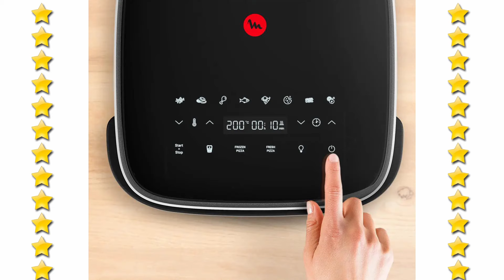EASY FRY XL SURFACE MOULINEX ⭐ Avis ✅ Avantages ❌ Inconvénients Nouvel airfryer 1kg de frites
Moulinex Easy Fry XL Surface [vérifier son prix actuel]. Avis intégral guide spécialiste en friteuses sans huile.

Au cours de cette vidéo, je vais partager mon avis sur un nouvel airfryer. Il s'agit de la friteuse sans huile Easy Fry XL Surface (référence AL4018F0) de la marque française MOULINEX. Cet airfryer est doté d'un hublot panoramique pour offrir un visuel sur la cuisson sans ouvrir le panier. La friteuse sans huile Easy Fry XL Surface AL4018F0 de MOULINEX peut cuire jusqu'à 1 kilo de frites 🍟 en une seule fournée...

Sommaire de la vidéo : Mon avis sur le nouvel airfryer MOULINEX Easy Fry XL Surface AL4018F0
0:00 Présentation des caractéristiques techniques de la friteuse sans huile Easy Fry XL Surface de MOULINEX.
0:47 Les modes de cuisson de la friteuse sans huile Gidgimo 10L.
1:31 Mon avis sur les avantages et inconvénients de l'airfryer Easy Fry XL Surface Moulinex référence AL4018F0.

✍️ Crédits photos & vidéos d’illustration © Photos / MOULINEX.